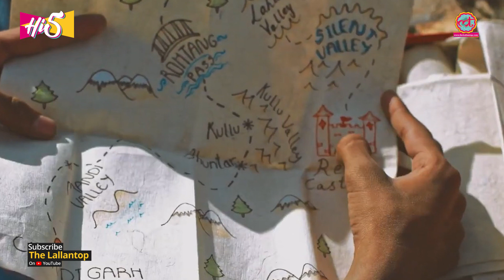Mumbai के driver Namdev Gurav से लेकर उनकी Film Namdev Bhau In Search of Silence की कहानी दिलचस्प है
Namdev Bhau in Search of Silence: An upcoming indie movie directed by Ukranian filmmaker Daria Gaikalova aka Dar Gai. The lead actor of this film, Namdev Gurav was initially a car driver of the producer Dheer momaya, who was later auditioned to play the hero of the film. After getting screened at various international film festivals actor Namdev gurav has been nominated in the category of best actor along with Amitabh bachchan, Ranveer singh, Vicky Kaushal, Manoj bajpayee, Vijay setupathi and Ayushmann Khurrana. What this video to all about the film 'Namdev Bhau in search of silence'.